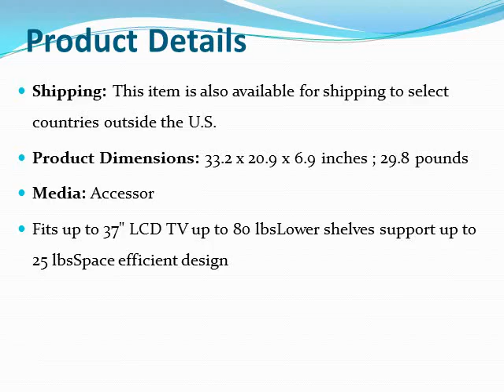Gaming Computer Desk | Atlantic Centipede Game Storage & Tv Stand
Product Details

Atlantic Centipede Game Storage & Tv Stand
Organizes & Stores Video Game Systems; Fits Up To 37" Flat Panel TV With Up 80 Lbs; Holds Game Consoles, 4 Controllers, Games & Accessories; Durable & Strong Double Wire Construction; Space-Efficient Design; Broad Feet For Stability; Lower Shelves Support Up To 5 Lbs

Features:
Shipping: This item is also available for shipping to select countries outside the U.S.
Media: Accessory
Fits up to 37" LCD TV up to 80 lbsLower shelves support up to 25 lbsSpace efficient design

Most Helpful Customer Reviews
I bought this because I wanted to more efficiently game on my Xbox 360. It's FANTASTIC overall. Buy it. It's sturdy and perfectly designed. OTHER THAN: It doesn't fit the Xbox One. I was sad to see that.